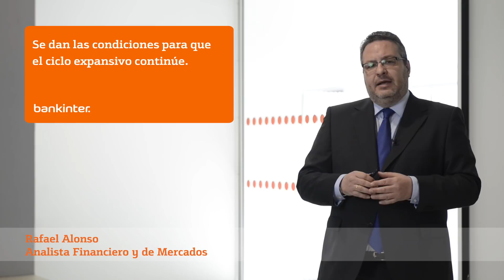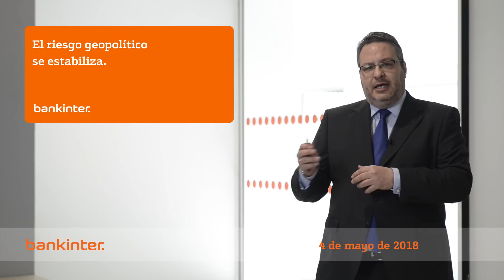Panorama Económico (mayo 2018), por Rafael Alonso, analista de Bankinter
Nuestro analista Rafael Alonso pone a nuestra disposición el análisis del panorama económico mundial para mayo 2018. Conoce más análisis en el Broker de Bankinter